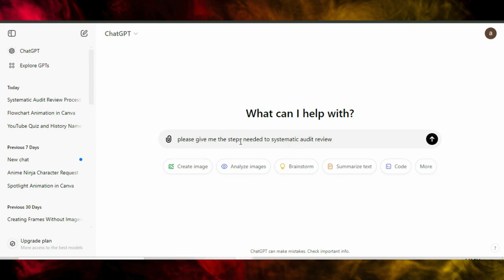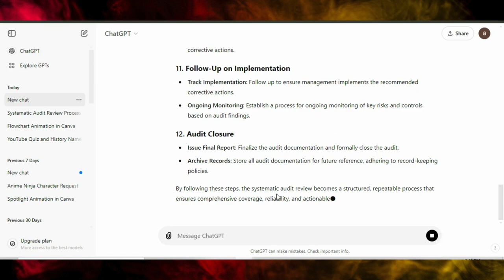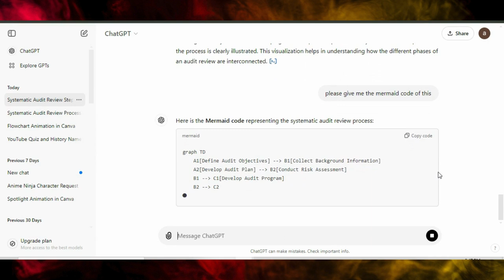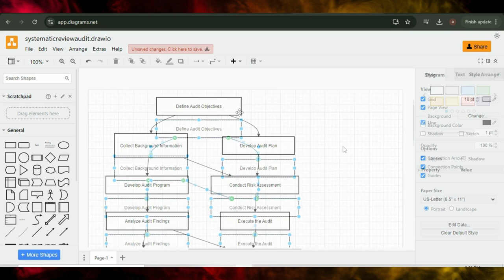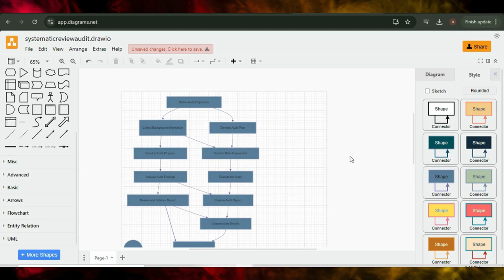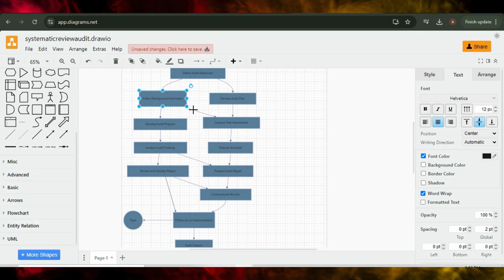How To Create Flowcharts and Diagrams with ChatGPT | ChatGPT Se Banaye Flowcharts aur Diagrams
🎥 How To Create Flowcharts and Diagrams with ChatGPT

In this video, I’ll show you how to easily create flowcharts and diagrams using ChatGPT! Whether you're working on a project for school, business, or just looking to improve your visualization skills, this step-by-step guide will help you get started quickly.

0:00 Demo Of End Results
0:07 Starting a Project in ChatGPT
0:10 How To Use ChatGPT for flowcharts & diagrams
2:15 How To Use Draw.io for Chart Generation
5:19 Finalizing Design & Downloading